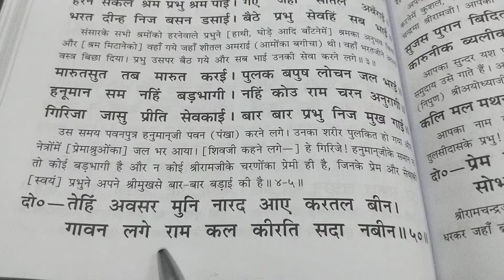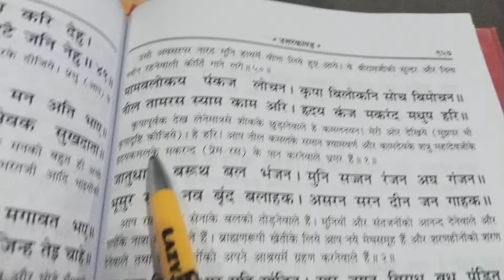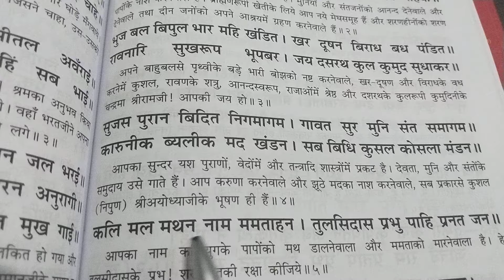(शिव जी कहते है)हे उमा! अयोध्या में रहने वाले पुरुष और स्त्री सभी कृतार्थ स्वरुप है, उतर काण्ड ४७,४०